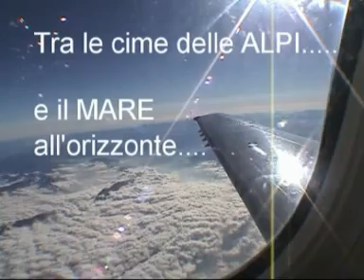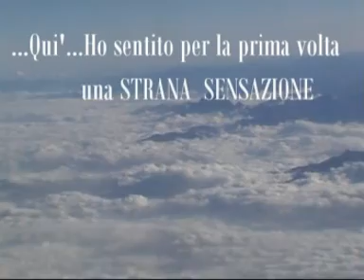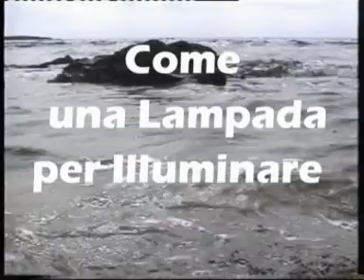Viaggio di Ritorno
Capita spesso di dover lasciare la propria Terra.
questo e' uno dei tanti VIAGGI di ritorno. urgente si fa sentire la voglia di Mare-Sole e Affetti.